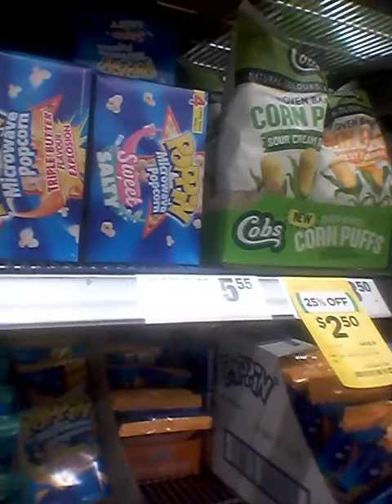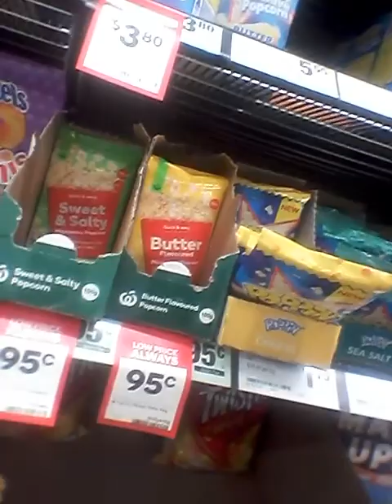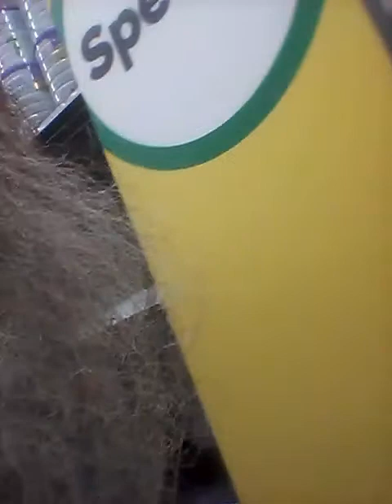adam spong blog woolies check of the empty isles even when its packed at the cash registers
adam spong  blogs adam spong blog woolies check of the empty isles even when its packed at the cash registers